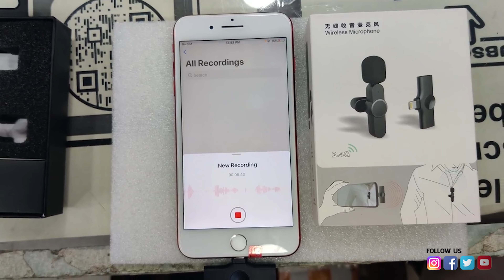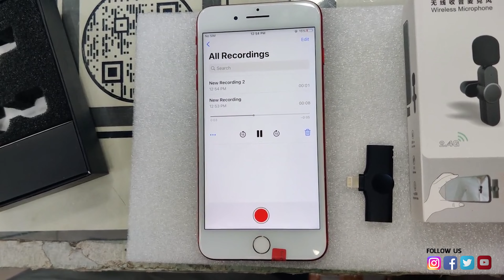Wireless Microphone - Xtreme Acoustic | Unboxing , Review & Audio Test | Type C & iPhone Supported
In This Video We Are Showing You The Best Wireless Microphone In Town So Watch Our Full Video & Share Available at UMC Communication 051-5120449